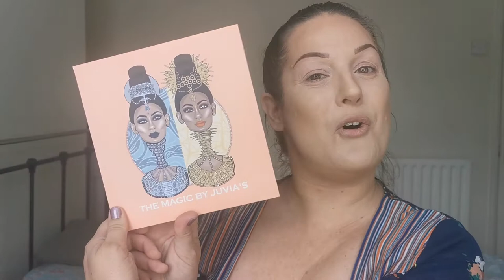Face Off Collab with Danielle Perry | The Magic by Juvias Place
Hello my lovelies! I'm so excited for this Face Off Collab with Danielle Perry! We chose The Magic by Juvias Place, which is one of my favourite palettes 😊 Danielle chose 5 shades chosen using a random number generator, and we have to use all 5 shades in our looks. Neither of us know what the other is going to do... We find out when you do! After watching this video why don't you head on over to Danielle's channel (link below) to watch her video 😃💜

Products used:
Face:
Barry M Pixie Skin Blurring Beauty Elixir
The Ordinary Coverage Foundation - 2.0 YG
e.l.f 16hr Camo Concealer - Light sand, Medium sand
Revolution Pro Pressed Finishing Powder
MUA Bronzed Matte Bronzing Powder - Solar #110
I Heart Revolution Marshmallow Palette - Confection
Makeup by Lisa Highlighter - Pearl
Eyes:
NYX Proof It! Waterproof Eyeshadow Primer
Essence Longlasting Eye Pencil - Snow Queen
Barry M Thats How I Roll Mascara
e.l.f Liquid Eyeliner - Black
Revolution Brow Pomade - Dark Brown
Eyelure False Lashes - Volume No 109
The Magic by Juvias Place
Immensus glitters - Sea green, Violet crush, Peach passion
Lips:
Melt Matte Lipstick - on-the-go